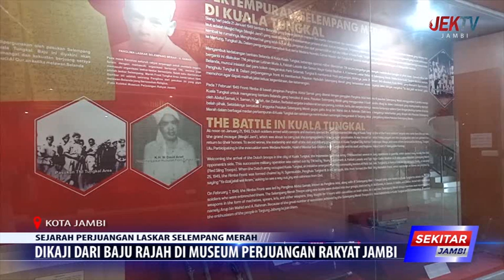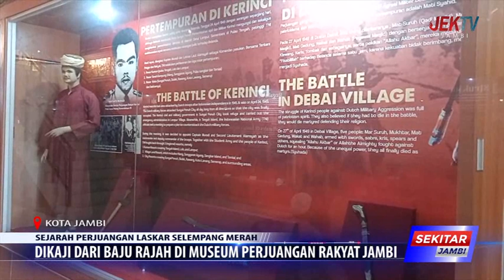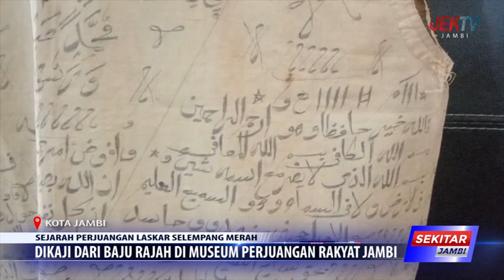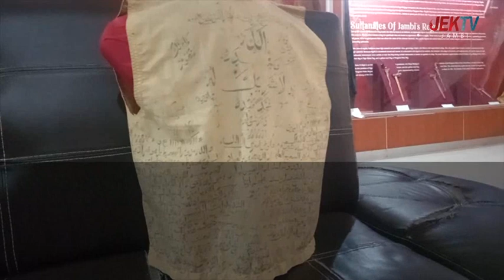SEJARAH PERJUANGAN LASKAR SELEMPANG MERAH